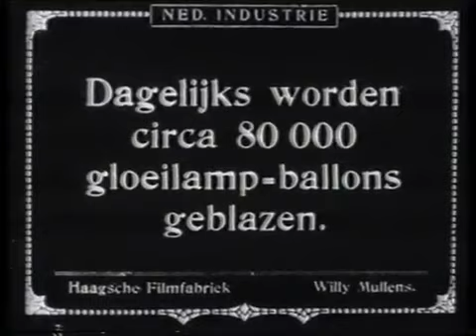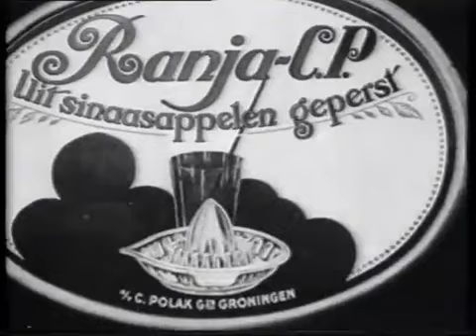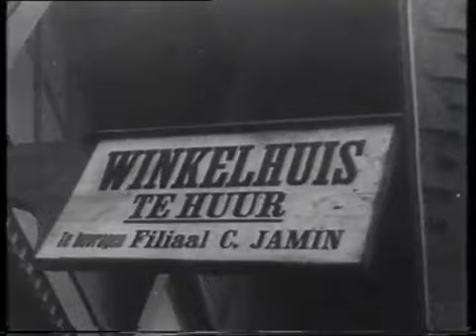RVD 50 Jaar bekeken, 1898-1948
Nederlands Indië